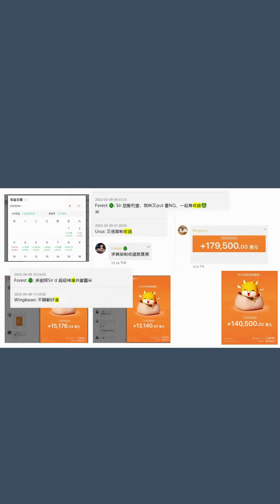十日賺十萬點做到？